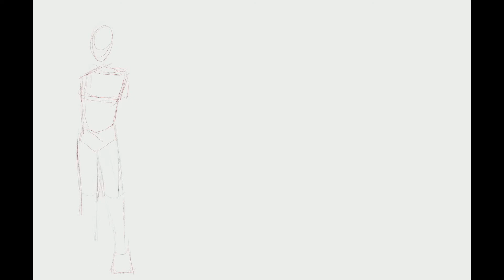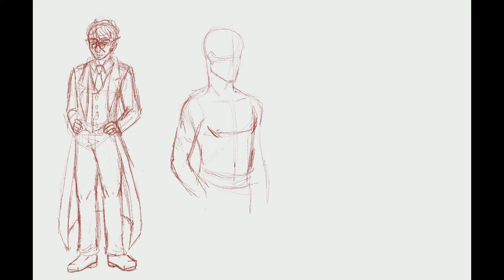Procreate Sketches: OCs Oscar and Rhys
Sketches I made of my OC Oscar and his boyfriend Rhys, and OC that belongs to my friend Mage

This was made for my own personal enjoyment and for my friends.